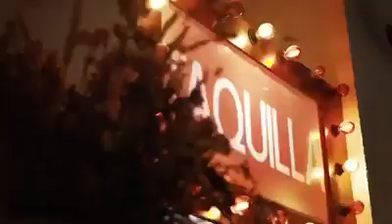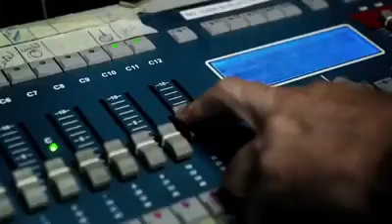LA ESCALERA DE JACOB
LA ESCALERA DE JACOB es una sala cultural alternativa ubicada en el barrio de Lavapiés.  Un proyecto cultural nacido hace 10 años en el que buscamos dar espacio a distintas propuestas artísticas en un ambiente íntimo en el que puedas sentirte parte del espectáculo.

Aunque en el pasado hemos acogido conciertos e importantes ciclos de jazz, actualmente nuestra actividad cultural se enfoca en el teatro.  Contamos con espectáculos tanto para adultos como para niños y bebés, así como comedias y obras de magia, mentalismo o improvisación. Alguna de nuestras obras llevan con nosotros varios años ya que apostamos por el talento y la continuidad de las compañías, que cosechan grandes éxitos fundamentados en la calidad de las propuestas, sin duda la clave de nuestro éxito.